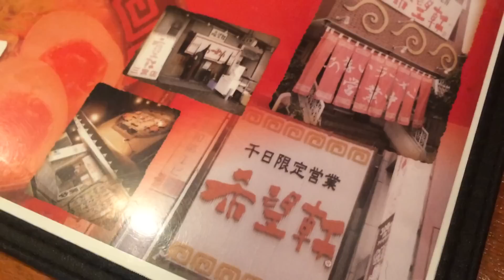【ラーメン】希望軒でしょう油豚骨ラーメンと唐揚げチャーハンを食ってきた!!RA MEN KIBOU-KEN【飯動画】【Japanese Food】【EATING】【食事動画】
【ご協力のお願い（2016年4月中旬現在）】

美味しいものを食べれていない方々もいます。
ご協力をよろしくお願いします。

Amazonが、各避難所の欲しい物リストを公開しました。

【被災地】熊本市武蔵小学校避難所への支援物資

【被災地】熊本市武蔵中学校避難所への支援物資

【被災地】熊本市下益城城南中学校避難所への支援物資

【被災地】熊本市龍田小学校避難所への支援物資

【被災地】熊本市龍田中学校避難所への支援物資

【被災地】熊本市楡木小学校避難所への支援物資

新たに被災地の欲しい物リストが増えている場合もあるかもしれませんので下記のURLを確認してください。

欲しい物リストに上がっている商品を購入すると、自動的に購入した商品が避難所に直接送られる仕組みだそうです。

これを見られた動画主の方々やブログなどを更新しておられる方はコピペして協力していただけたら嬉しく思います。

◆使用機材◆

撮影カメラ

カメラ①

ボディ
Panasonic ミラーレス一眼カメラ DMC-GH3-K

レンズ
Panasonic LUMIX G X VARIO 12-35mm/F2.8/ASPH./POWER O.I.S. H-HS12035

マイク
audio-technica ステレオマイクロホン AT9940

カメラ②

ZOOM Q8

カメラ③

編集ソフト
ペガシス TMPGEnc Video Mastering Works 5